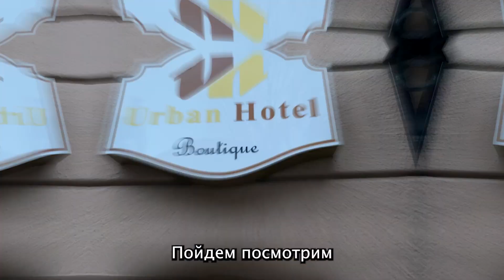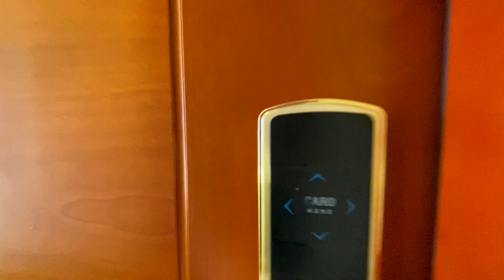Как мы проверяем отели в Тбилиси перед туристическим сезоном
Каждый год перед началом сезона мы посещаем отели, которые входят в наши туры. За несезонное время в отеле может многое поменяться, как в хорошую, так и в плохую сторону. Именно поэтому мы лично проезжаем по всем отелям, чтобы все проверить.
В этот раз мы посетили отели Urban Boutique Hotel, Old Meidan и Urban Park, которые находятся в Тбилиси.
Подробнее о каждом рассказали в видео